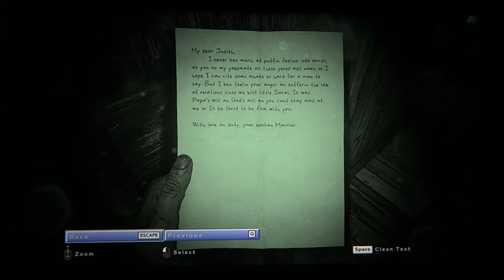Outlast 2 - 05 The Fields - Note Letter from a Husband 1